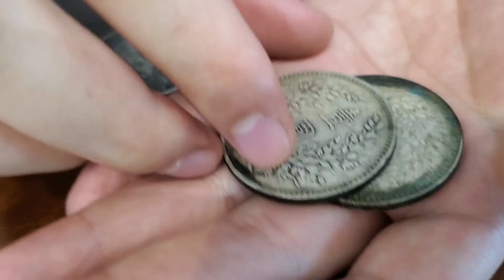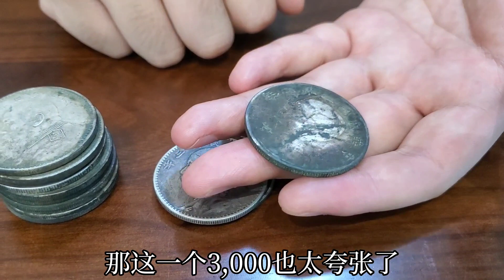挖出來超多銀圓，爸爸賣了孫子賣，居然賣得那麼便宜【小楊銀元收藏】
袁大頭 小楊銀元收藏 龍洋 古玩 銀圓 请注意，本视频完全符合YouTube社区准则，没有任何违规行为。